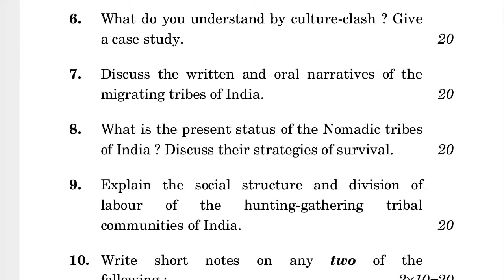MFC-004 JUNE-2022 QUESTION PAPER IGNOU